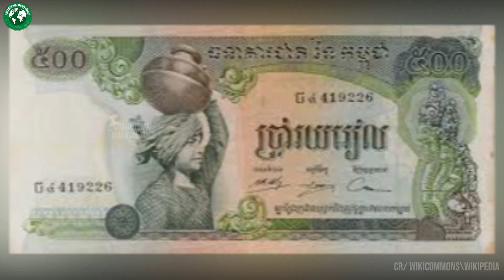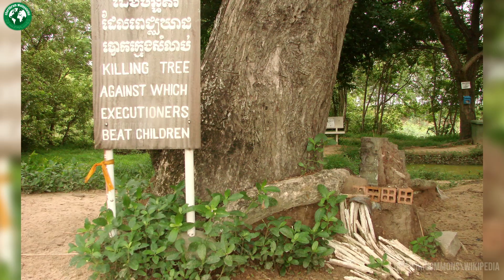ആരും പറയാത്ത കംബോഡിയൻ രഹസ്യങ്ങൾ 😮കണ്ടിരിക്കേണ്ട വീഡിയോ ! Cambodian Travel Facts | Safari | Sanjaram